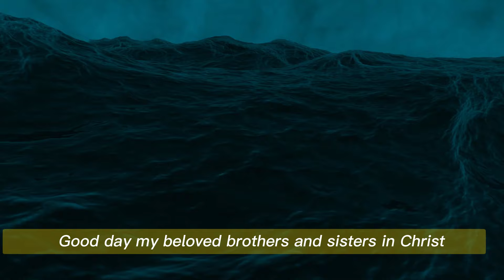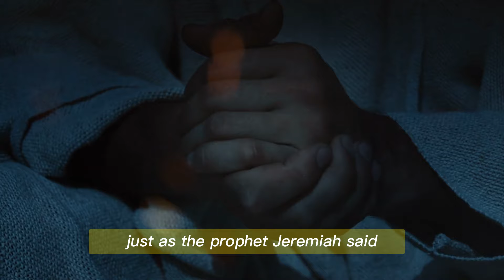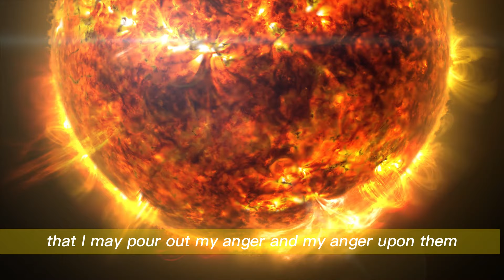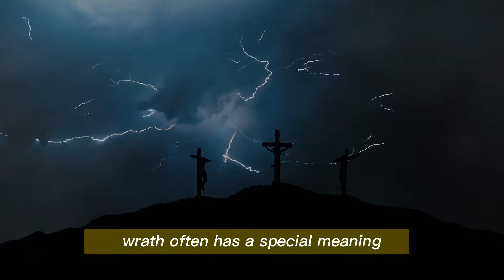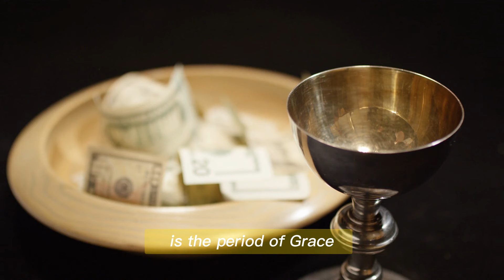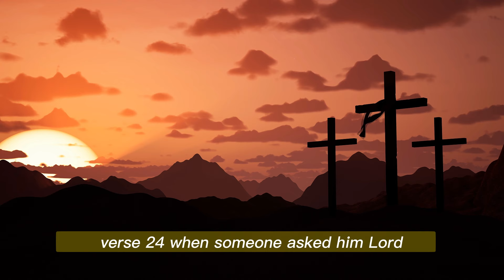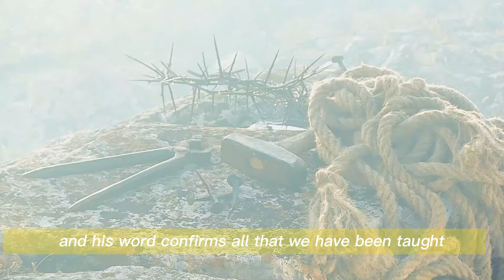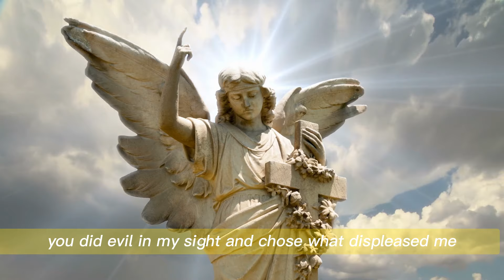Shocking! 10 Minutes Ago In France. See What Just Happened In France Shock The World?